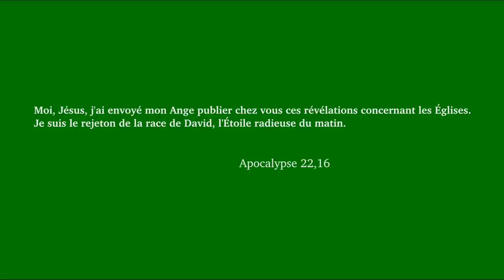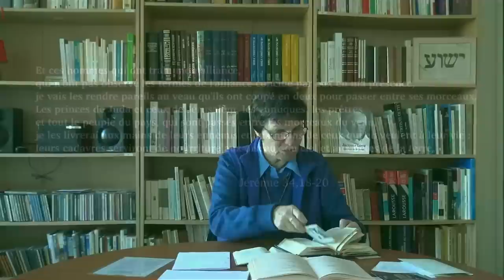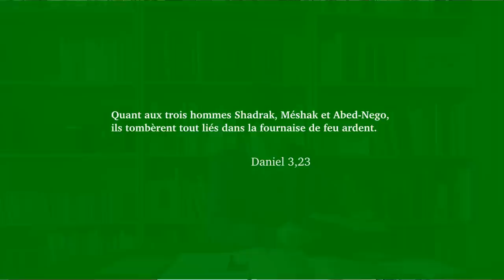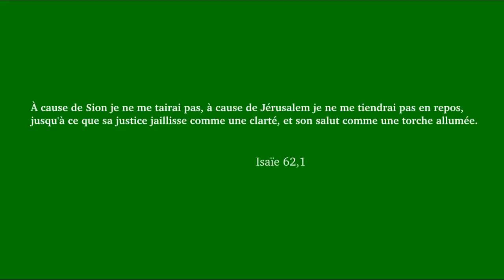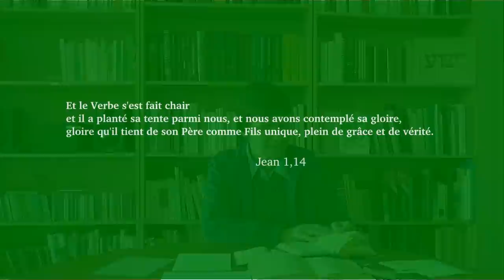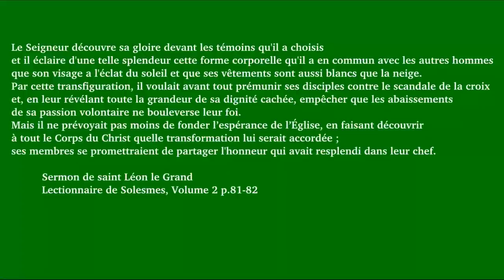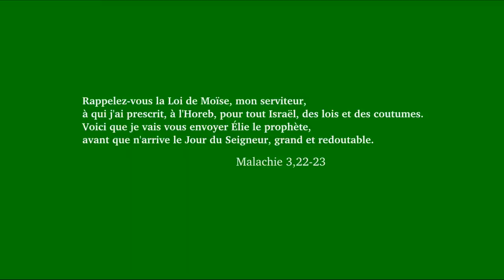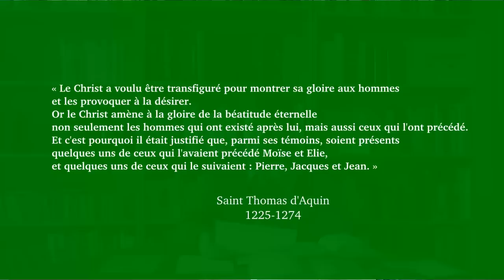Jésus transfiguré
Luc 9, 28b-36